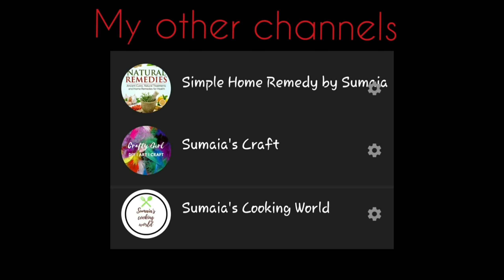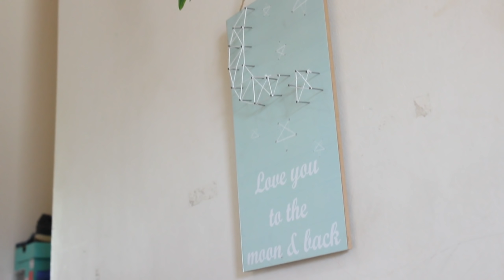Eid life in abroad|প্রবাসে ঈদ আনন্দ|Eid in Ireland|Bangladeshi ireland vlogger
©Sumaia's Vlog